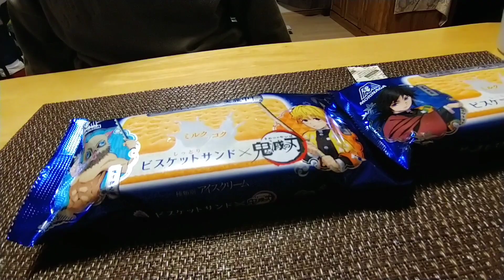【鬼滅の刃】手作りマスク 娘も大喜び子供用マスク 立体マスクの作り方 娘は歓喜 竈門炭次郎 吾妻善逸竈門ねずこ 富岡義勇 きめつのやいば ミシンマスク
鬼滅の刃の人気は凄いですね
知り合いの裁縫のプロの方に協力頂きマスクを作って頂きました

布が違うだけで作り方は一緒です